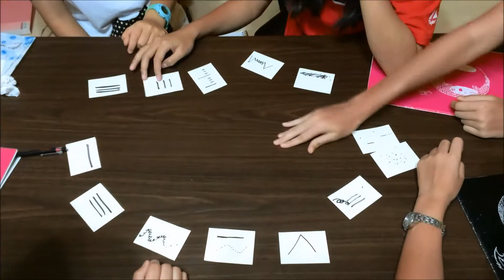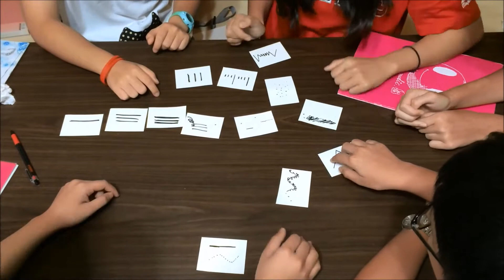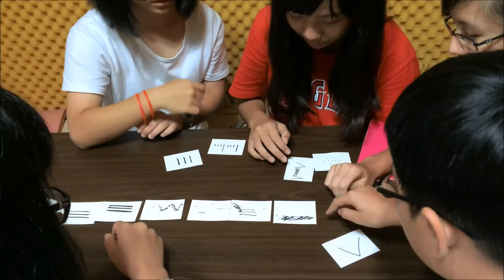【Janny's音樂窩】音樂線條遊戲 - 排卡序